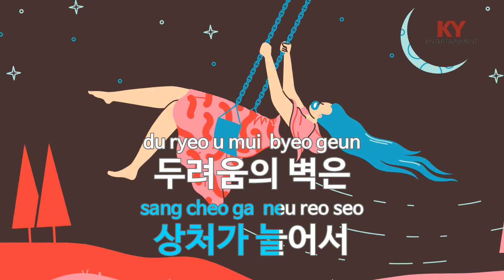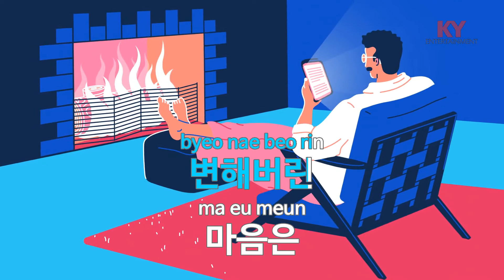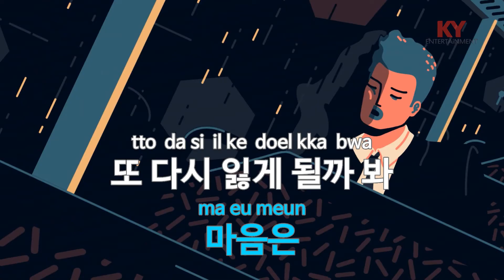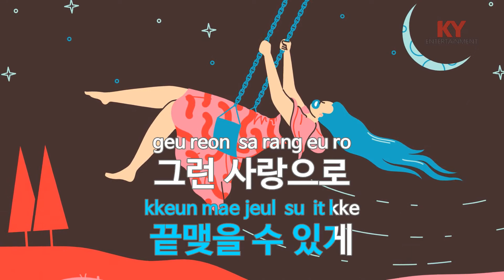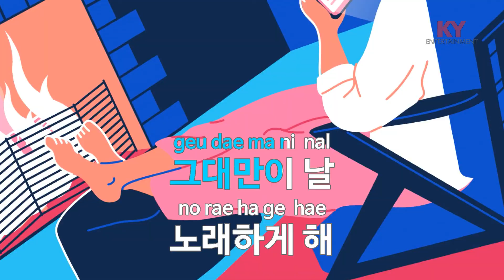[KY ENTERTAINMENT] My Story - BROWN EYED SOUL (KY.46109) / KY Karaoke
★ 곡 정보 ★
번호 : 46109
제목 : My Story
가수 : BROWN EYED SOUL
작사 : 윤사라
작곡 : 나얼,정엽,영준..

Copyrightⓒkeumyoung